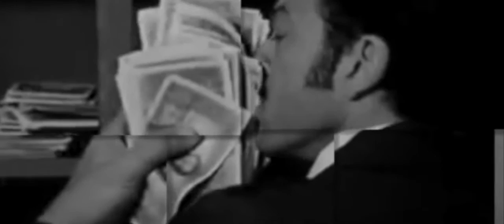Dinamite - Rain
Rain :
Brano n°3 dell'album "Pathos" il nuovo disco di Dinamite in freedownload dal 12/4/16 su
Prod. Big Edo
TESTO :
strofa 1
SAI CHE DIFFERENZA C'E' TRA CHI SCAPPA E CHI AUMENTA IL PASSO
LA STESSA LINEA SOTTILE CHE CHE DIVIDE IL GENIO E IL PAZZO
HO VISTO I PIATTI PIENI PIATTI VUOITI
PIATTI CALDI PIATTI ROTTI
HO SCELTO IL MIO LATO PEGGIORE L'AMORE E' UN LUSSO PER POCHI

L'ANIMA MIA SE SALVA E' UN MIRACOLO
QUANDO LE PORTE DEGLI INFERI SI APRONO
QUANDO LA NOTTE QUEGLI INCUBI SCAVANO
I DEMONI MIEI SONO CANI SBAVANO
VERO SE CONTINUA ST' ANDAZZO CHE FINISCO AL MERCATO
COM'E' VERO CHE QUI NON C'E'GIUSTIZIA SENZA PECCATO
V- V- VOGLIO SFOGARMI SOLO UN PO
ANCORA UN PO SOLO PER UN PO
VORREI SOLAMENTE UN PAIO DI LINGOTTI
VALI SOLAMENTE UN PAIO DI PI TI
SE TI METTO A NUDO COME LA TUA BELLA
VEDI CHE OGNI VOLTA C'E' UNA TARANTELLA
SE E' COSI' CAVALLA MA COSI' CAVALLA CHE SE PISCIA LASCIA èURE IL BUCA A TERRA

   provi a tirartene fuori ma ogni giorno una grana
 troppo stanco resiti a casa anche il  fine settimanaaa
 coi capillari rotti  6 su sette al lavoro
 poi quando chiudi gli occhi sogni una pioggia d'oro
                          oro o o o
                             una pioggia d'oro

 PER ME PUOI PURE RICOPRIRMI DI VESTITI COSTOSI
DENTRO HO LA PIOGGIA DI NOVEMBRE COME I GUNS N ROSIES
VI HO VISTI IN GIRO FISSARMI CON  GLI SGUARDI MINACCIOSI
PENSO UN PO' CHE TENEREZZA E FORSE UN PO TROPPO FAZIOSI  raaahhh
C'HO-C'HO-C'HO DUE SACCHETTI IMBOSCATI NELLA SELLA DEL GARELLI     aaahhhh(respirooo affanatoo)
GONFI COME LE ZIZZE DI SELVAGGIA LUCARELLI      eeeeeeehhhh
IN PRATICA HO VISTO CHE A FARE DEL BENE LA GENTE DIMENTICA COME TI CHIAMI
INVECE GLI SFREGI RESTANO PER SEMPRE COME I DIAMANTI COME GLI INFAMI

E A VOLTE VORREI NASCORDERE AL MMONDO QUELLO CHE PENSO
MA SO CHE GLI OCCHI E' DIFFICILE FARLI STARE IN SILENZIO
QUINDI SFANCULO IL MIO CAPO SFANCULO TE SFANCULO IL RAP
 E PREGO CHE IL VOSTRO DOLORE SI TRASFORMI IN CASH
 IO NON PENSO IN PICCOLO GRANDI PROGETTI
SAI CHE I  SOLDI SPORCHI SONO MALEDETTI
DALLE SCALETTE AI PALAZZETTI
DALLE SGALIETTE ALLA SCAGLIETTI
SAI CHE QUANDO PERDI RESTI SOLO
NON DIVENTI RICCO COL LAVORO
CHE MORALE O SENSO DEL DECORO
PREGA ASPETTA E SPERA PIOGGIA D'ORO